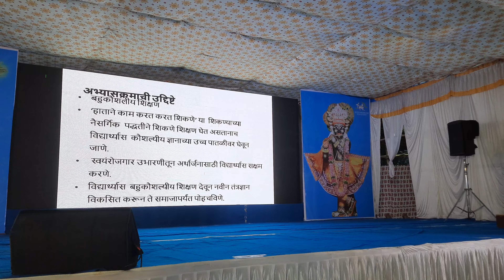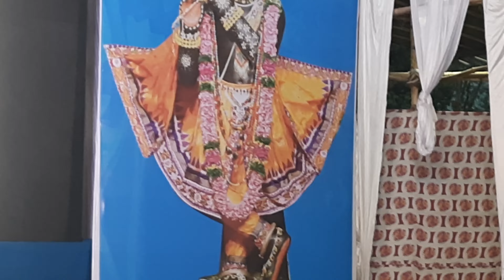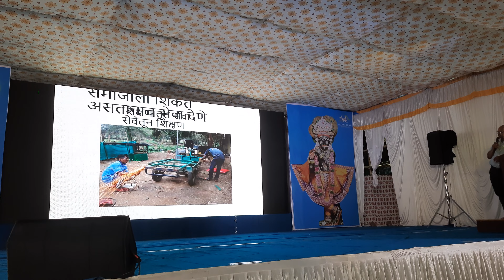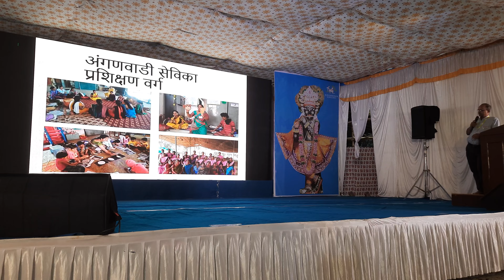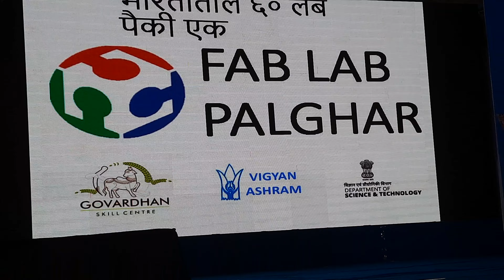गोवर्धन इको विलेज सांस्कृतिक कार्यक्रम